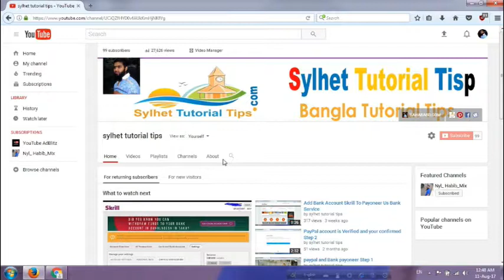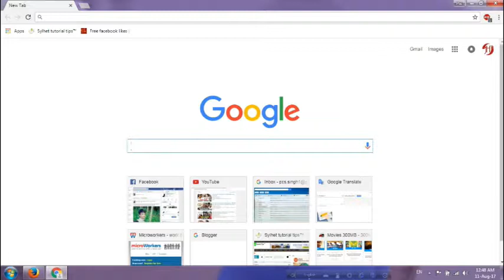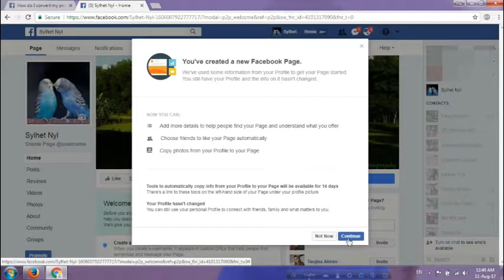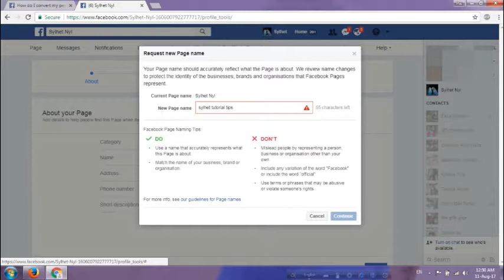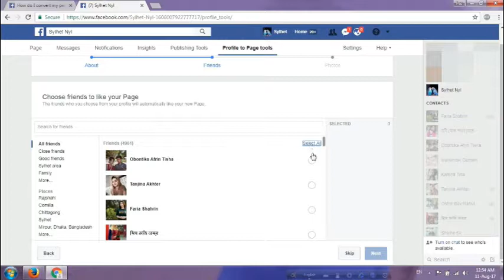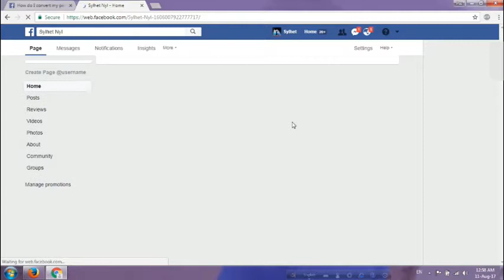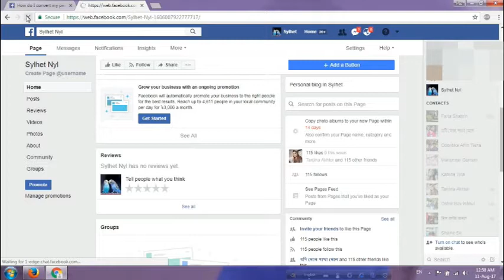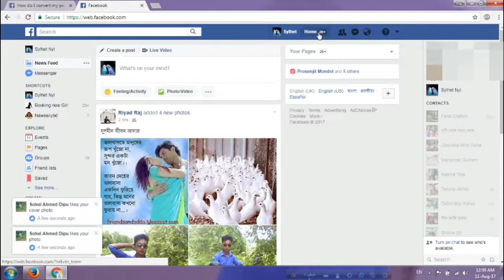How do I convert my facebook account to page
কিভাবে আমি আমার ফেইসবুক অ্যাকাউন্ট থেকে পৃষ্ঠাটি রূপান্তর করব
What do I do if my business has a Profile? We've got a nifty tool for you here that will migrate your Profile into a new Facebook Page. A couple ...